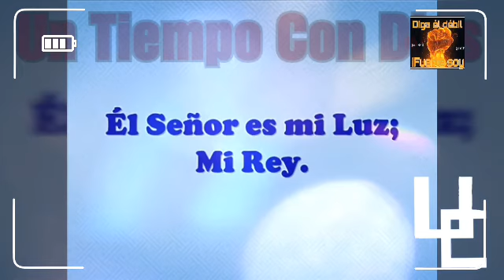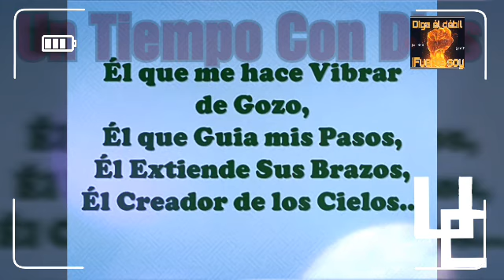Sigue adelante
Entre tanto que voy, ocúpate en la lectura, la exhortación y la enseñanza.

1 Timoteo 4:13